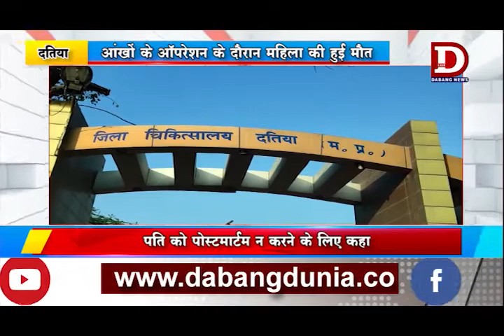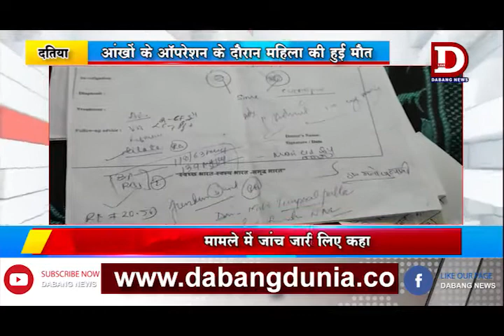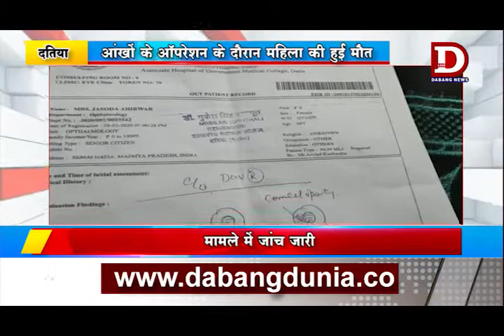DATIYA आंखों के आॅपरेशन के दौरान महिला की मौत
आज दतिया चिकित्सालय में सेमई ग्राम निवासी जशोदा अहिरवार अपने पति के साथ आंखों का ऑपरेशन करवाने हेतु पहुंची जिसे आई डॉक्टरों ने देखकर भरती कर दिया दोपहर के समय नेत्र चिकित्सकों ने ऑपरेशन किया लेकिन ऑपरेशन के दौरान जसोदा की मौत हो गई जिसके बाद डॉक्टरों ने मृतिका की बॉडी की चीरा फाड़ी का डर का खौफ पेदाकर पोस्टमार्टम  न  कराने को कहा ।  साथ ही महिला की मौत में डॉक्टर का गैर जिम्म्मेदारना रवैया सामने आया।